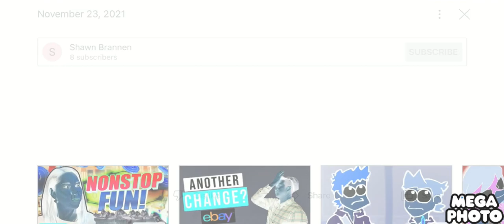April 1, 2022